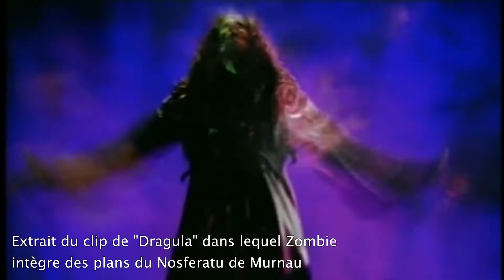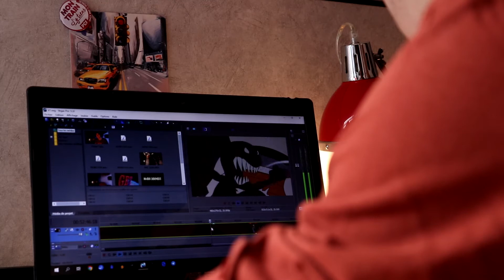Je Recommande - The Haunted World Of El Superbeasto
Aujourd'hui je vous recommande: The Haunted World Of El Superbeasto de Rob Zombie! Le métaleux est il meilleur en comédie que en horreur?

Nouveau format de vidéo dans lequel je vous recommande un film que j'aime aimé. Ce format plus court et moins poussé que Cinémax me permettras de vous parler de film que j'aurais pas put traiter dans une épisode de Cinémax!